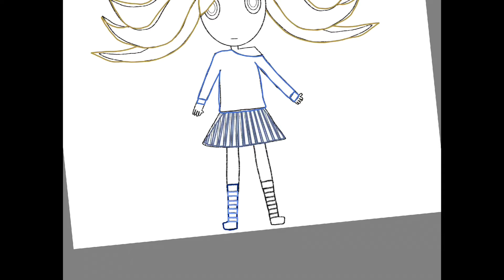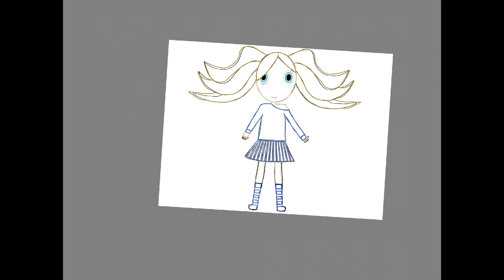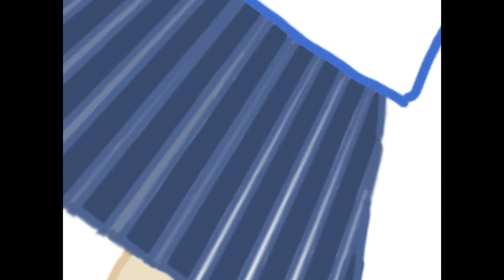Why are videos that take a long time are hard for me?|video explanation